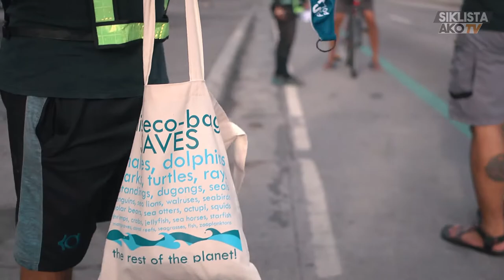International Plastic Bag Free Day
Environmentalists urge the public to use reusable face masks to combat plastic pollution.